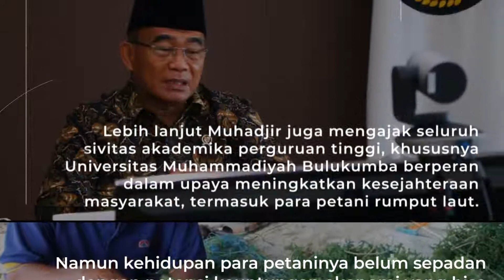Menko PMK Dorong Kabupaten Bulukumba Berdayakan Petani Rumput Laut